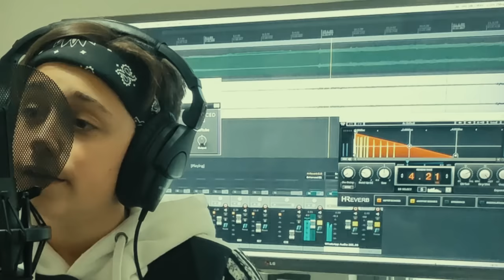Trilly - A dog is not just a dog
" Fino a quando non avrai amato un animale, una parte della tua Anima rimarrà sempre senza luce" .
.è un brano personale... racconta di Trilly, la mia compagna di viaggio a 4 zampe da quando sono nato e del nostro arrivederci, di quanto gli animali rendano la vita più bella e completa. Riuscire a trasformare la sofferenza in accordi e parole è stato l'ennesimo regalo che mio nonno mi ha donato. Il testo è in Inglese... è nata così...ma è sottotitolata in Italiano quindi comprensibile per tutti.

“Until one has loved an animal, a part of one's soul remains unawakened.”
it's a personal song ... it tells about Trilly, my 4-legged travel companion since I was born and our goodbye, of how much animals make life more beautiful and complete. Being able to transform suffering into chords and words was yet another gift that my grandfather gave me. The text is in english ... it was born like this ... but it is subtitled in Italian and therefore understandable for everyone. For the english who do not understand my english 🤣 it is also subtitled in english so it will be understandable to them too.
Music.Imusician.Pro/A/JzaenSPR/